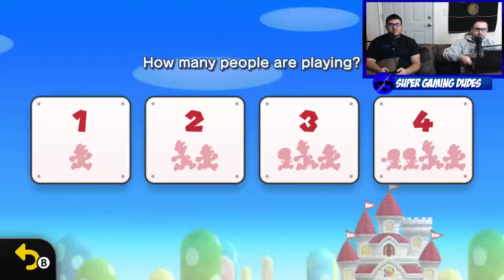Platforming is hard | New Super Mario Bros U Deluxe Part 2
Welcome we are the tag team stream champs known as the Super Gaming Dudes. We are variety streamers the lean towards Nintendo and Playstation but we will play anything.

Come hangout and say hi in the chat